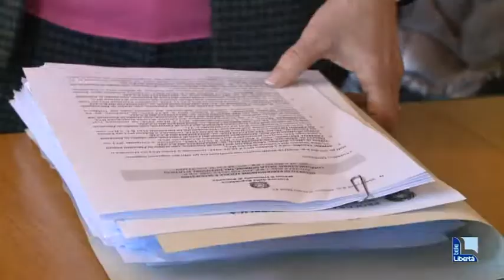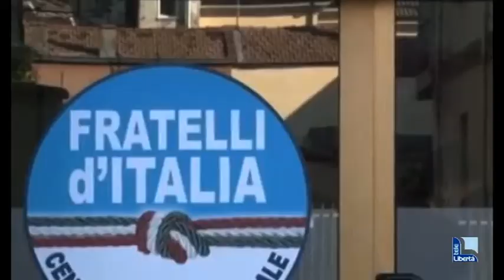Maxi inchiesta, il sindaco Barbieri si prende l'urbanistica. Sconcerto anche nel centrodestra